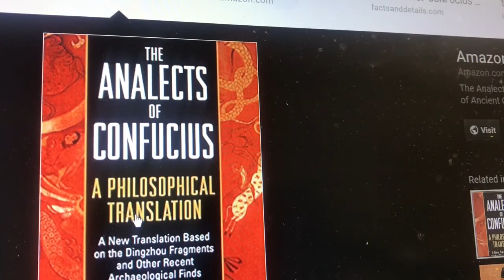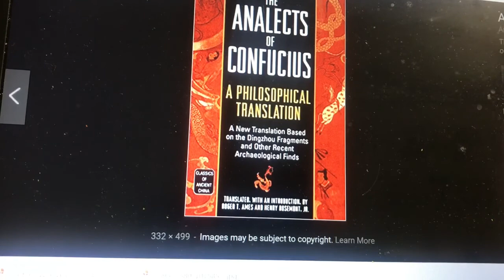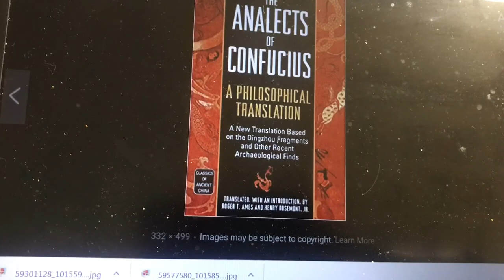The Analects of Confucius A Philosophical Translation Classics of Ancient China